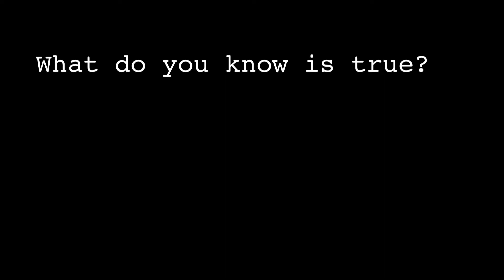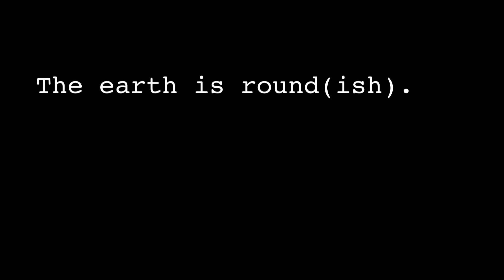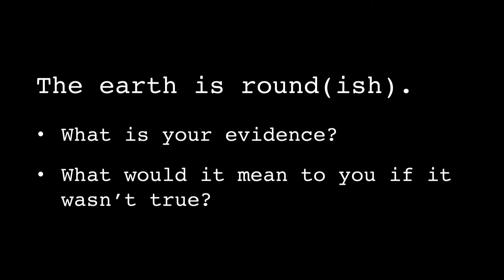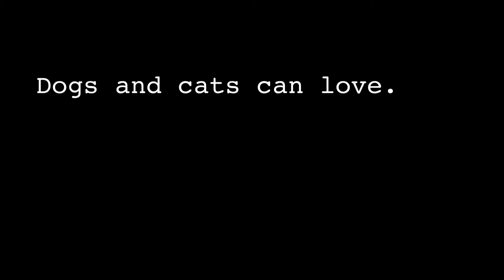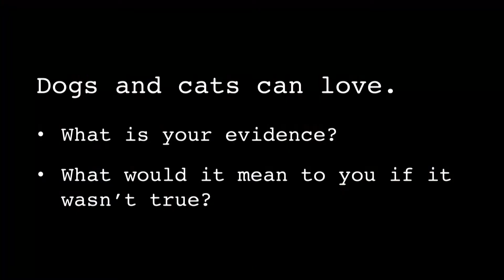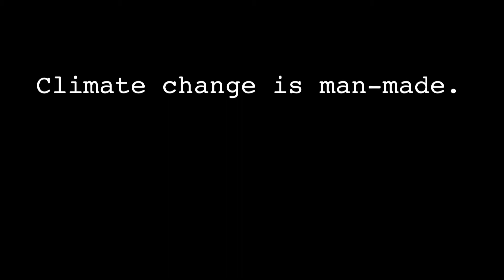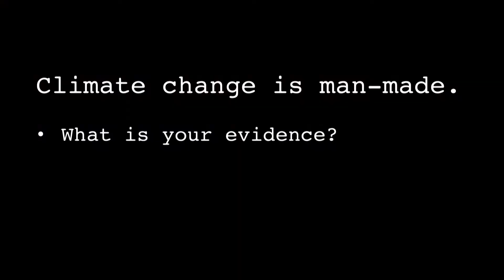Lying, Bullshitting, and the Meaning of Truth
When is the truth the truth, a lie a lie, and what constitutes mere BS in an era that many refer to as “post-truth”? We address the kinds of critical and largely ethical questions we confront in our modern-day discourse across this deep dive, exploring the intent of the First Amendment (does it protect lies?), the reasons we lie (or, in fact, are we just strategically misleading?), and, through the lens of a lawyer, a fact checker, and a scientist, the ways various of us define and “get to” the truth.